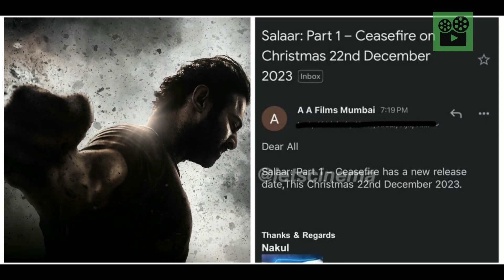Cine News | Salaar December Release, Iravian TN Distribution Rights Red Giant Movie, Maayavan 2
Cine news | Salaar December Release, Iravian Red Giant Movies, Maayavan 2 | Update